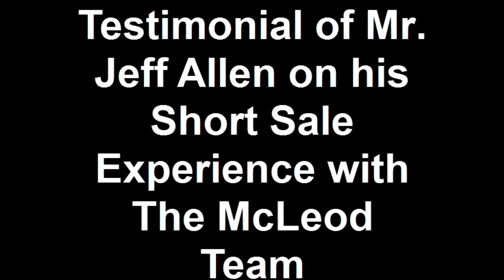Testimonial of Mr Jeff Allen on his Short Sale Experience with The McLeod Team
Mr. Jeff Allen shares his experience working with The McLeod Team on a short sale of his property.